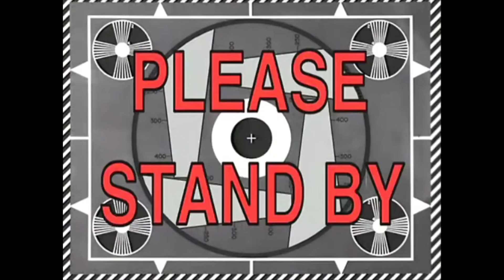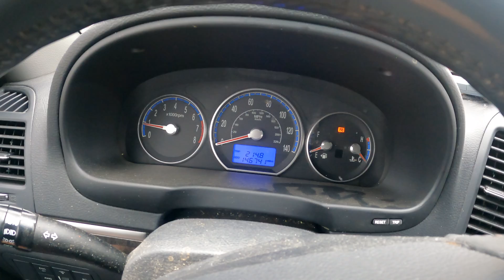Dangerous Wind | खतरनाक हावा आयो | Watch how I overcame car inspection with check engine light on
It is not not unusual to have a strong wind in Rochester NY area. The wind knock down trees  and causes  power outage.

It is like Murphy's law to get check engine light on few days before the inspection is due.